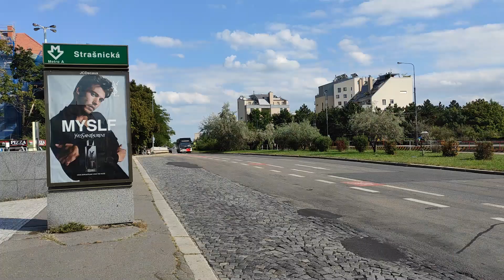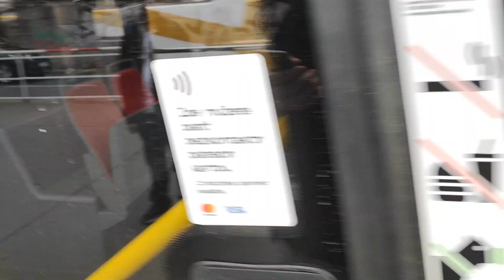(23.Adventní Kalendář) Škoda 36BB E'CITY